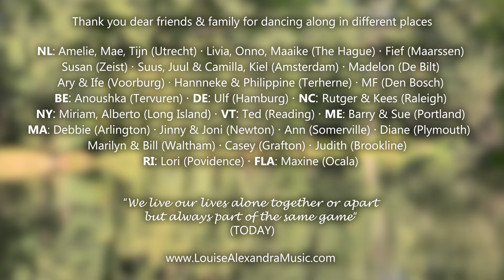"Today" (Music Video) by Louise Alexandra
Title track from the album TODAY (2020) Release Premiere!

Music & Lyrics: Louise Alexandra | Vocals: Louise Alexandra (Utrecht) & Miriam Waks (NYC)
Piano- Paul McWilliams; Bass - Fernando Huergo; Drums & Percussion - Martin Vazquez; Harmonica- Mike Turk; Saxes and flute - Bill Vint

Video-editing by Tijn Verdurmen

Arrangement: Louise Alexandra & Rebecca Parris
Musical Direction: Rebecca Parris